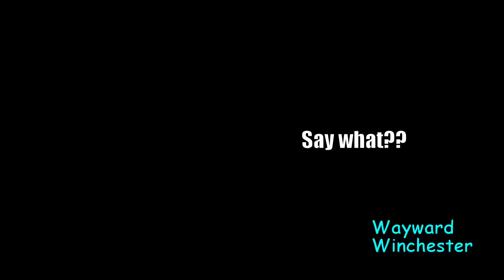Supernatural 13x09 Midseason Finale Promo Photos With A Twist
Supernatural 13x09 Promo Photos With A Twist